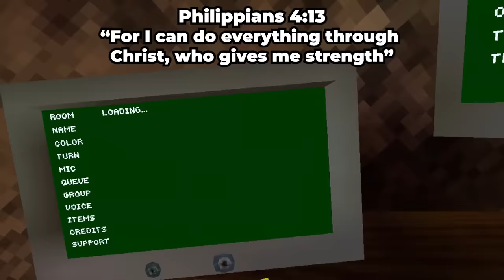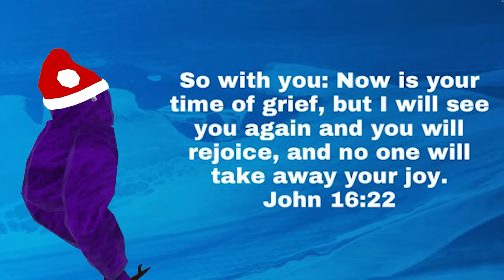Funny STICK JUSTICES in Gorilla Tag VR!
“So with you: Now is your time of grief, but I will see you again and you will rejoice, and no one will take away your joy.”

Credit to @gusd.b for the thumbnail!